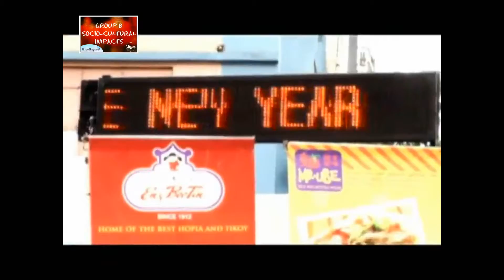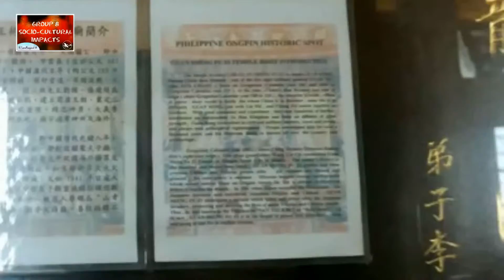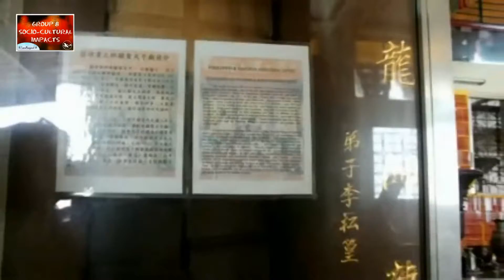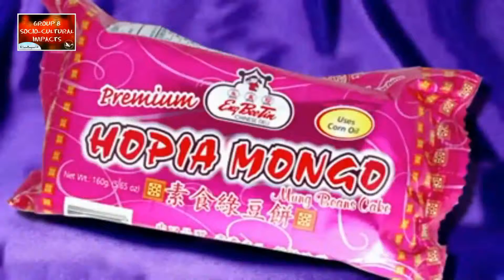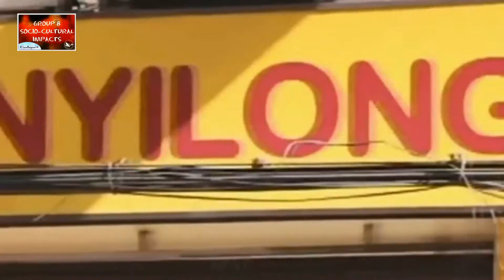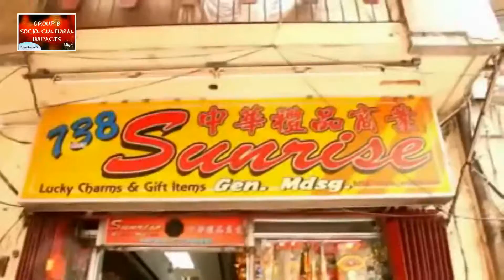About Binondo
Credits for the Videos we used. Thanks!